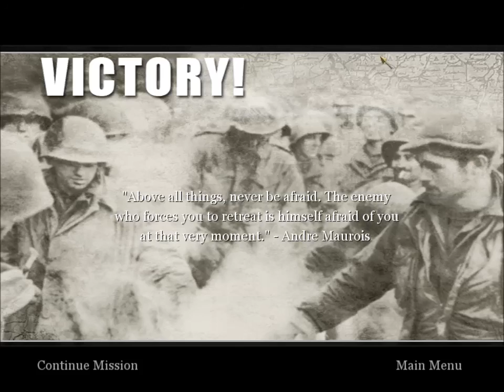決勝時刻2 - 第八章：美國人的槍就是多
(June 12th, 1944  老虎霸爭  ,參戰者約翰戴文斯 John Davis,  諾曼地, 法國)
(June 6, 1944  近得找死的前線  ,參戰者比爾泰勒 Bill Taylor,  奧克角, 法國)